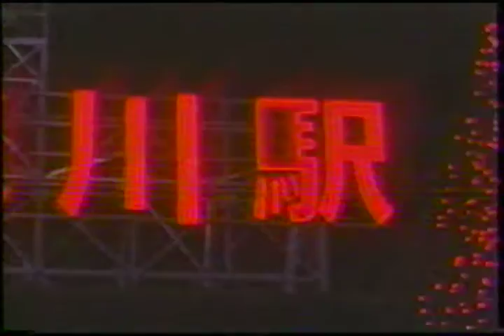M. BUTYRSKAYA - 2000 NHK TROPHY - FS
MARIA BUTYRSKAYA - 2000 NHK TROPHY - FS